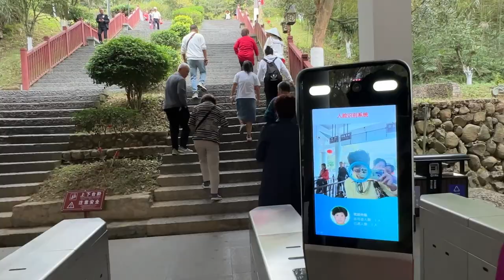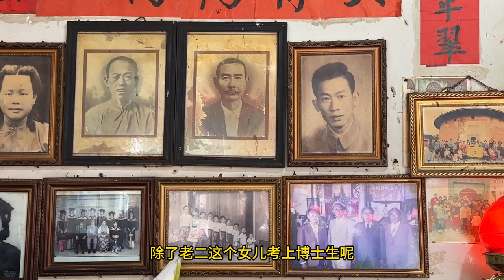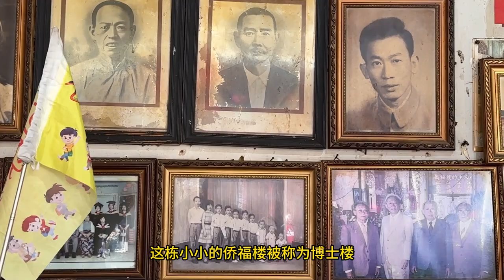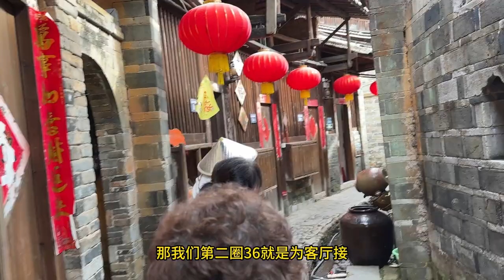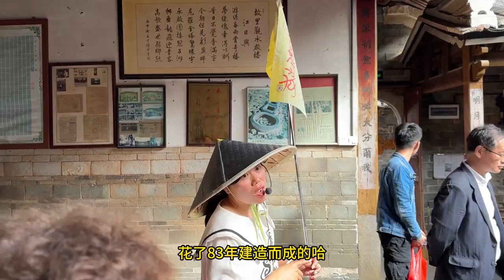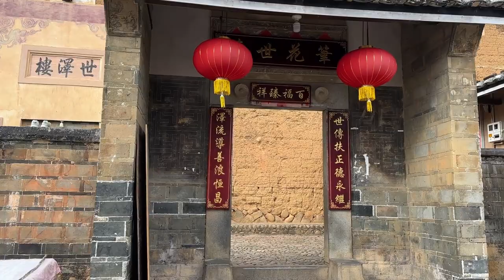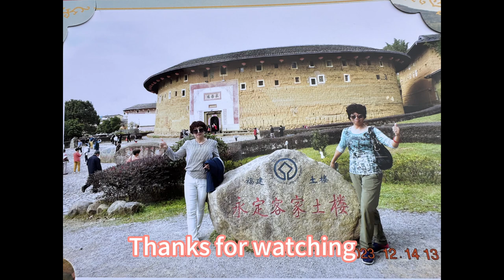福建永定土楼游 Earthen Building in Yongding FuJian Province